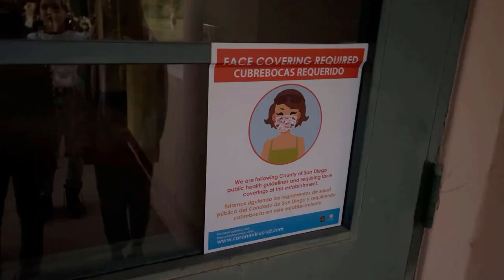Haunting of Dana - 2021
Movie created by the Theater class at Dana Middle School, San Diego.
Written and acted by 5th and 6th graders.  BE NICE